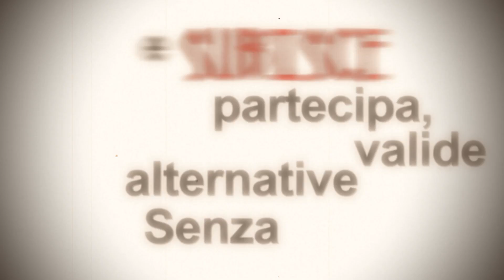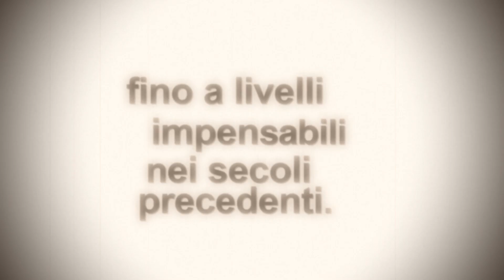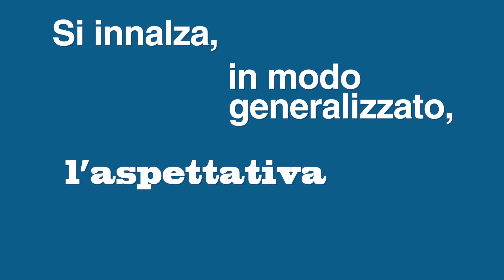La quarta rivoluzione industriale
L'industria: da due secoli e mezzo fa ad oggi.